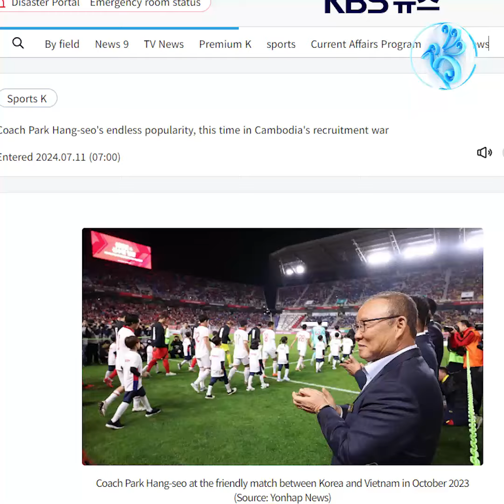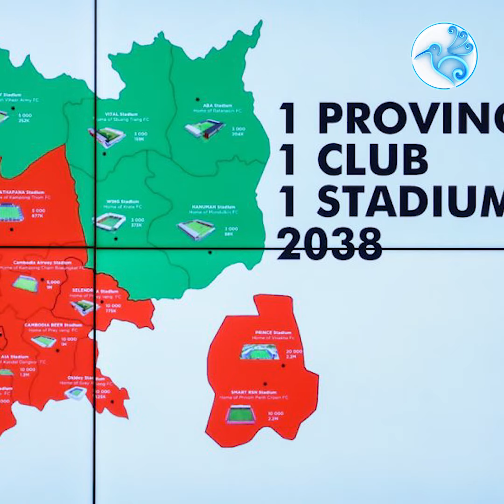កម្ពុជា ទាក់ទងគ្រូបង្វឹកជនជាតិកូរ៉េខាងត្បូង ធ្លាប់ជោគជ័យនៅវៀតណាម មក​ដឹកនាំក្រុម​ជម្រើសជាតិ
All About Sports News.